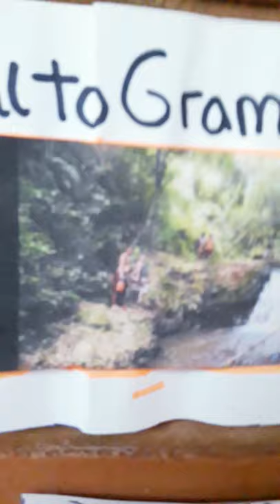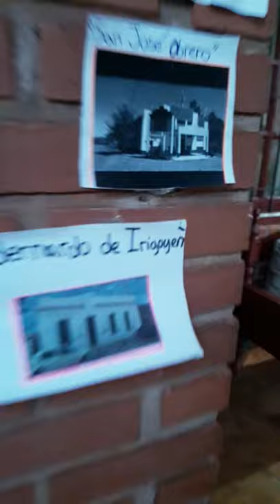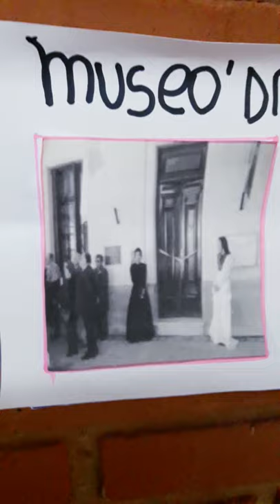localidad de Bernardo de Irigoyen - tp de facultad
alumna: Dana Verónica Sánchez